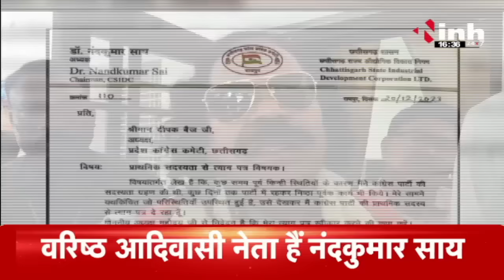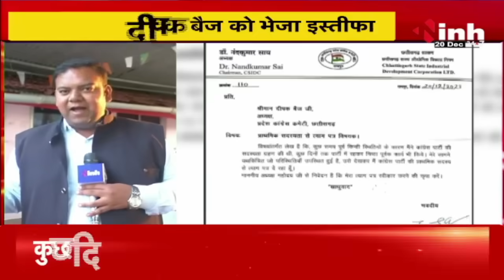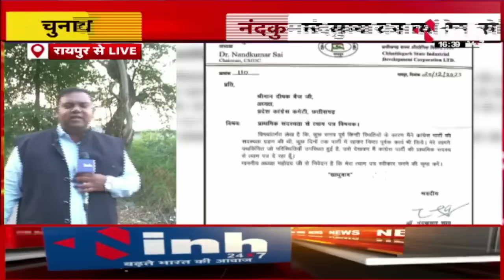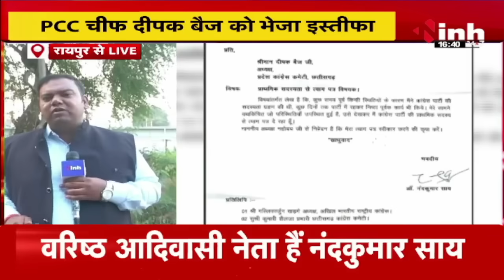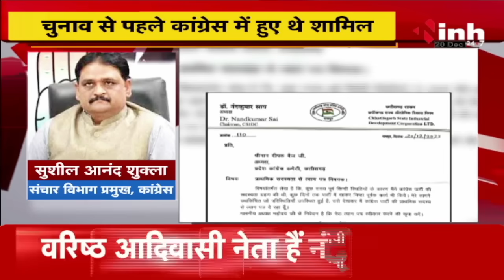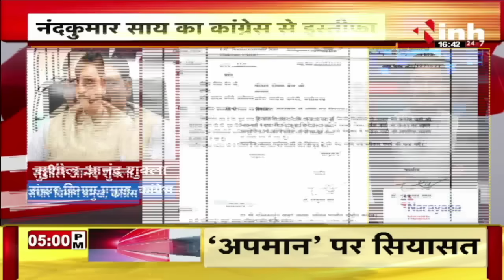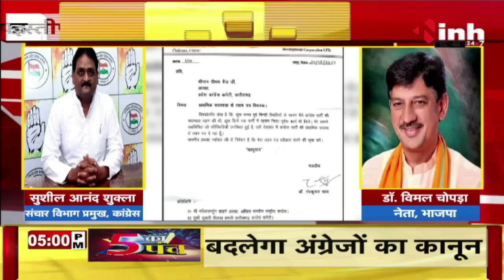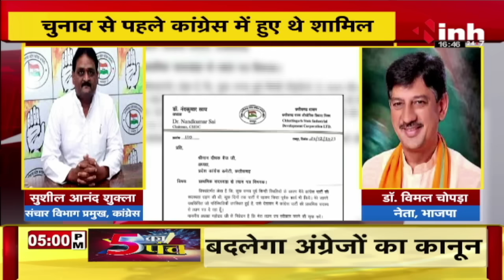इस कारण Tribal Leader Nandkumar Sai ने छोड़ी कांग्रेस l PCC Chief Deepak Baij को भेजा इस्तीफा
INH, Senior Tribal Leader Nandkumar Sai ने छोड़ी कांग्रेस l PCC Chief Deepak Baij को भेजा इस्तीफा

Incoming Search Terms: